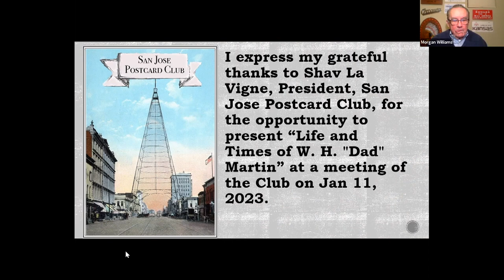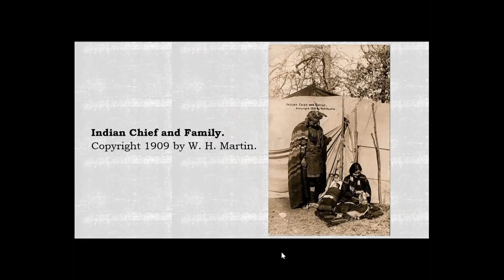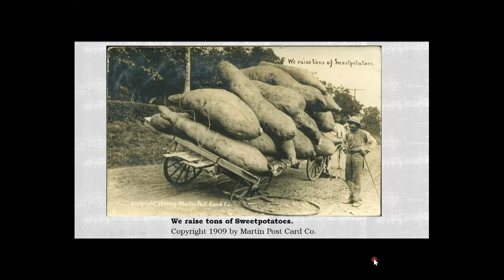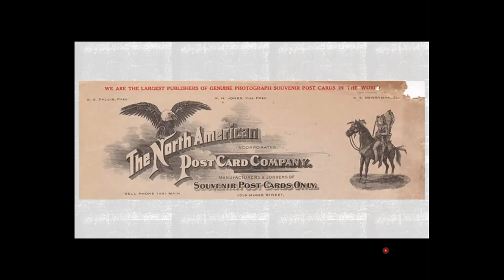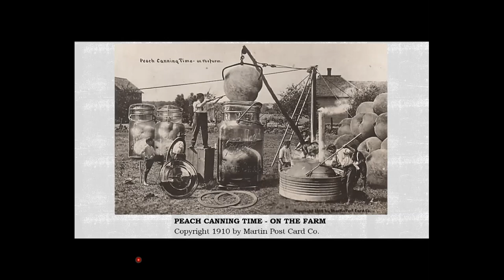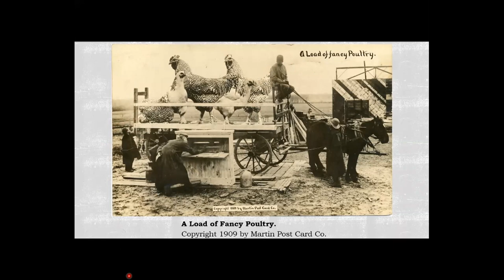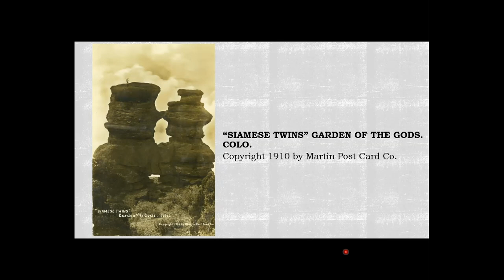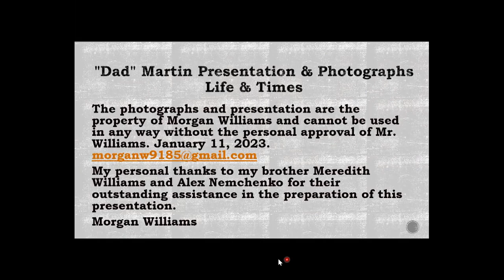"Dad" Martin the Great Kansas Photographer - Morgan Williams